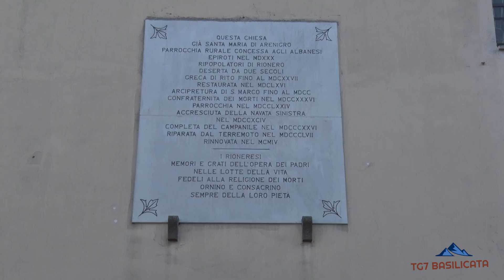TG7 Basilicata Rionero. Intervista a Papas Pietro Lanza - Protosincello dell'Eparchia di Lungro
Unilabor Rionero. Ripristino di un’antica epigrafe della Chiesa del SS. Sacramento.